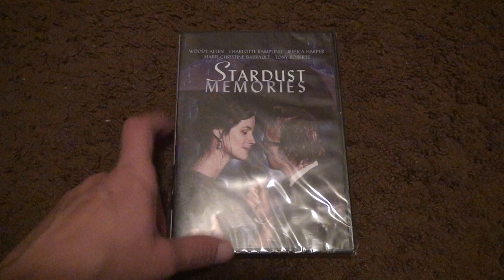Stardust Memories DVD Unboxing